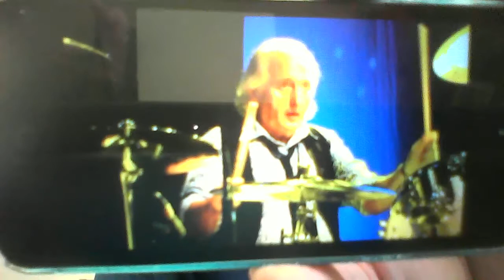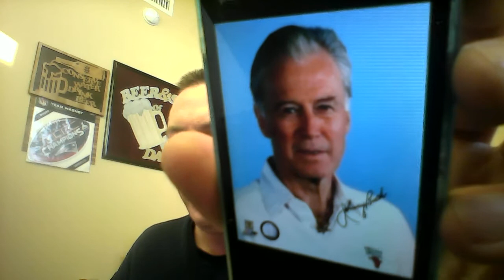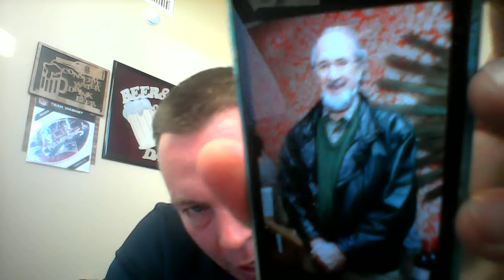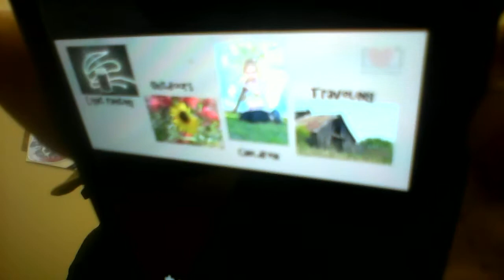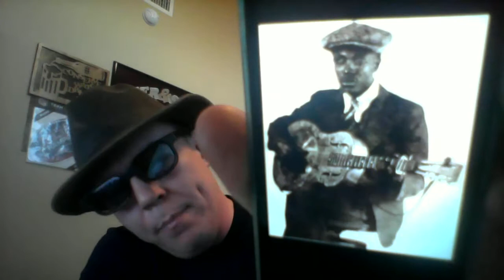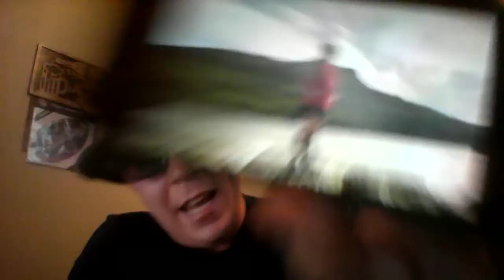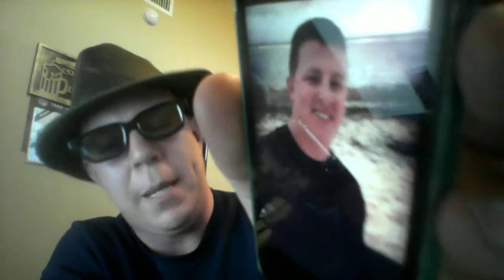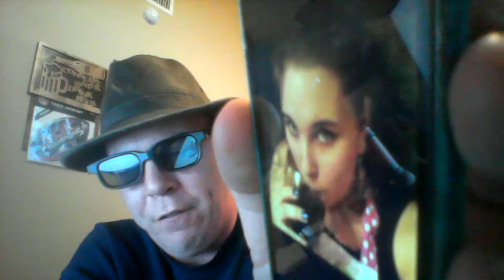Beer And Song Of The Day January 18, 2016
Today's BEERS Of The Day are Guinness West Indies Porter @ 6% ABV from Dublin, Ireland AND Shock Top Belgian White @ 5.2% ABV from St. Louis, Missouri. Today's SONGS Of The Day (lyrics) are Step It Up And Go (lyrics) by Blind Boy Fuller from March 5, 1940 AND I Want Some Of Your Pie (lyrics) by Blind Boy Fuller from July 12, 1939. A belated birthday shout out from January 16th goes to my good friend Jessica. Belated birthday shout outs from January 17th go to my good friends Leanne (posthumous), Edwin, and Lisa. Birthday shout outs from January 18th go to my good friends Terri, Dalton (milestone), Ken, Jeff, Mark, Ciske, Theresa, Dawn, Barb, Richard (milestone), Joe, his twin brother Will, Alan, Amanda (milestone), and Quintin (milestone). A VERY happy 14th wedding anniversary shout out from January 16th goes to my good friends Adam and his awesome wife Robyn. A VERY happy 13th wedding anniversary shout out from January 17th goes to my good friend Corey and his awesome wife Jodi. A VERY happy 24th wedding anniversary shout out from January 18th goes to my good friend George and his awesome wife Tomoko. Additional shout outs go to my good friends Mike, Justin, John, his awesome wife Rebekah, C.J., Felicia, Kevin, and Renee. This show was MUCH longer than expected, but it was a damn good one! Enjoy!